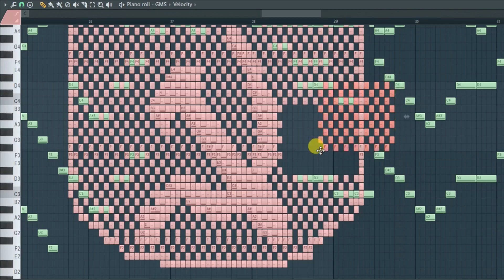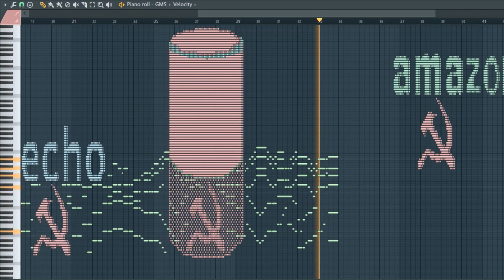What Amazon Echo Sounds Like, sounds communist - MIDI Art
Amazon Echo : sounds very communist.
You will hear amazon echo is singing a song for you.

I'm back.